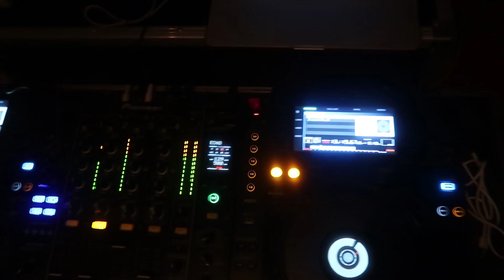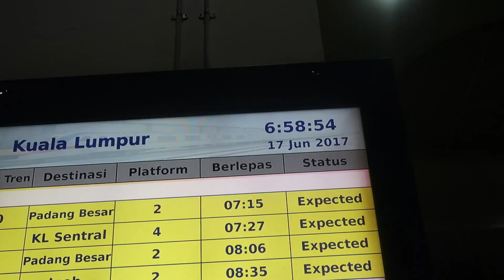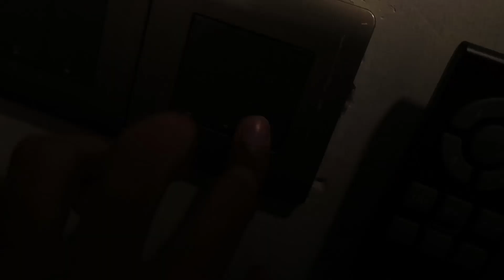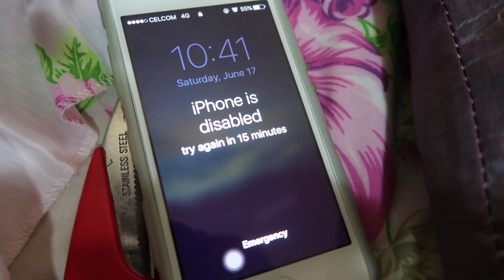HOW I FEEL ABOUT BULLYING!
17/6/2017 - Went for a shoot for a music video super early in the morning. Also please do suggest any ideas that we could do to raise awareness on bullying!

SC: vikarworld

Recorded with Canon G7X Mark ii